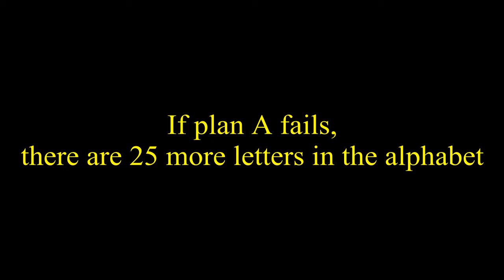Tuesday March 27th